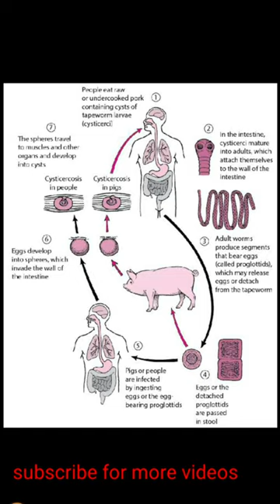Life cycle of taenia solium | for up tgt | pgt